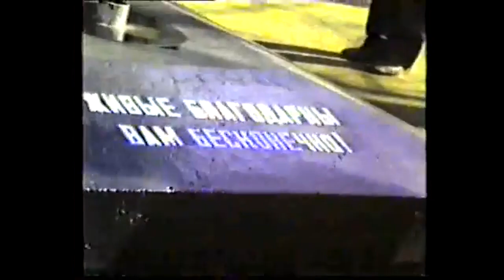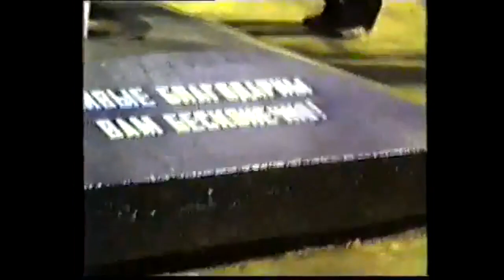Russia Anthem And Unknown March Rebrial Of Unknown In Village Of Udelnaya 30 April 1993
Rebrial Of Unknown In Village Of Udelnaya 30 April 1993